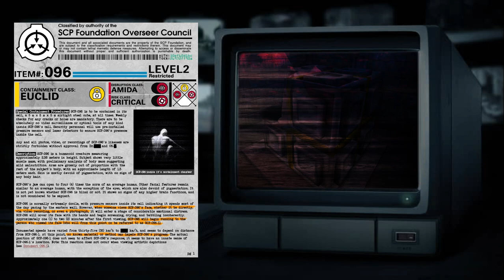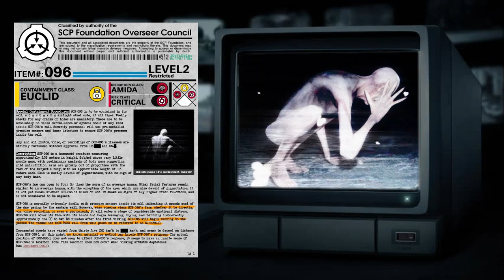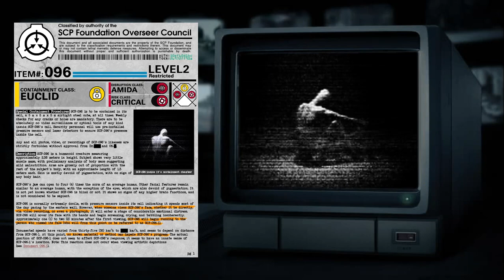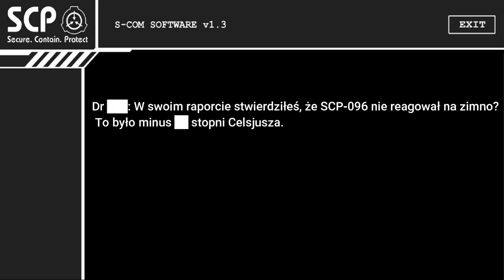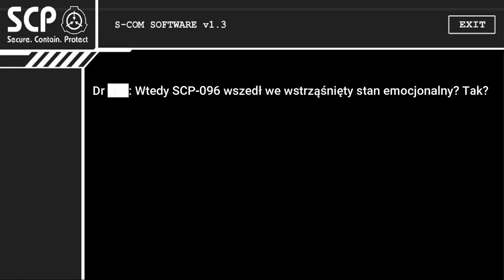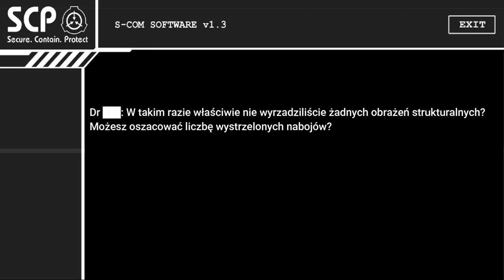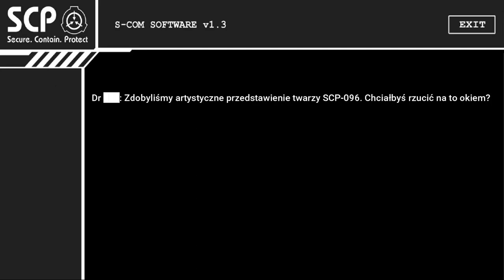SCP-096 [Nieśmiałek]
Zakryj oczy i udawaj że nic nie słyszysz.. za chwilę wszystko minie i znów będzie spokojnie.

Życzę miłego słuchania :)